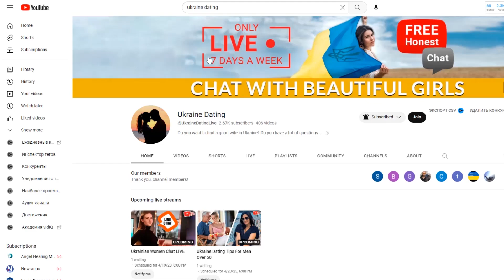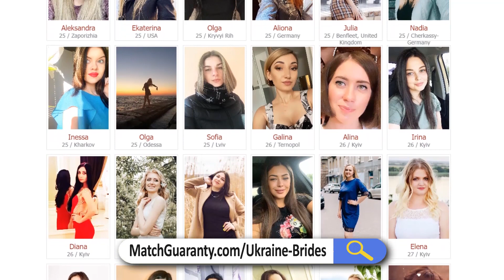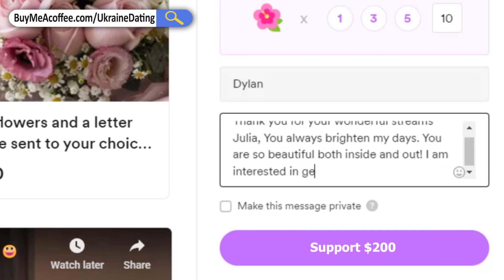Join Our Membership Now!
UkraineDating.TV is Back!
You are welcome to JOIN US for LIVE face-to-face cam shares with our girls EVERY DAY!

OUR MISSION:
To educate you about Slavic culture, history, customs, mindset and way of life in order to help you be successful finding and courting a beautiful, traditional women for marriage. We are the world's first and only FREE, video live streaming channel allowing you to video cam chat with beautiful Ukrainian girls EVERY DAY!

SUPPORT: Help keep UkraineDating.TV alive by donating now!
NOTES:
1. Cost to run our channel is $1,500/mo.
2. Our streamers are refugee's so your support is helping Ukrainian women cope with the war otrocities they are experiencing for over one year.

What's NEW AT UkraineDating.TV?

1).  DATE OUR STREAMERS!
Members (only costs $4/mo) now have a rare opportunity to potentially date our remarkable single streamers. So, why not carpe diem and take the first step by impressing her with your sweet words together with a romantic bouquet of flowers. You can make your move by sending her your bouquet of flowers right here on our buy-me-a-coffee account page, here...

Remembers, fortune favors the brave! Don't let this extraordinary opportunity slip through your fingers or let another member steal your shot! Choose your favorite streamer and go for it today! We believe in you and can't wait to see the sparks fly. Good luck!

2).  SAVE 50% ($10K!) OFF YOUR LIFETIME MATCH GUARANTEE!
Choose "Once-In-A-Lifetime" (Hurry, Only 7 Spots) @ $100/mo and SAVE $10k!

3). Discover How Girls Rate You?

SMV CALCULATOR IS LIVE (BETA)!
YourSMV.com is a custom desirability calculator crafted exclusively for Western gentlemen in pursuit of their Slavic soulmates. This extraordinary tool is the first and only of its kind, meticulously tailored for accuracy, factoring in the unique mindset, cultural, and even language related needs of both sides.
You'll discover:
1. Your SMV to Slavic Women
2. Your Probability of Marriage
3. Your MAX Age Gap

4). Are you thinking about searching for a wife in Ukraine?

5. How Can You Cam Share With Our Streamers?

STEP #1: Become a member (starting @$4/ month). To join, click the JOIN button at the top right of this Youtube home

STEP #2: Click the unique Streamyard link (streamers display this link in the live chat) which will bring you into the studio. For security, you MUST enter your full name and Youtube name (where it asks for your name) so we can identify you!

6. Buy our streamer girls a real bouquet of flowers!
STEP-2: Make sure you directly express your interest in her, compliment her, send her your social links so she can discover more about you, and be sure to include your full contact info so she can get back to you if she's also interested in you.

7. Need expert help navitating the tricky waters of dating Slavic women?

For determined gentleman considering Match Guaranty services, by subscribing for 6 months or more and actively educating yourself, you can take advantage of our limited opportunity to get our coveted Lifetime Matchmaking for a 50% discounted investment of just $10k.

Once-in-a-Lifetime Membership (Only 7 Spots!) Details

For determined gentlemen considering Match Guaranty services, by subscribing for 6 months or more and actively educating yourself, you can take advantage of our limited offer to get our coveted Lifetime Matchmaking for the 50% discounted investment (Only $10k!).

Limited to the first 7 lucky action takers only;
You must diligently attend Ukraine Dating live streams for 6 consecutive months of your membership to educate yourself about Slavic women to increase your chances of success;
You must continue your $100 monthly membership for 6 consecutive months;
You have up to 2-years from your initial $100 payment to pay $10k and start your Lifetime Matchmaking package.
You do not qualify if you’ve ever had a free initial consultation or started your 10-lady introduction package with Match Guaranty.